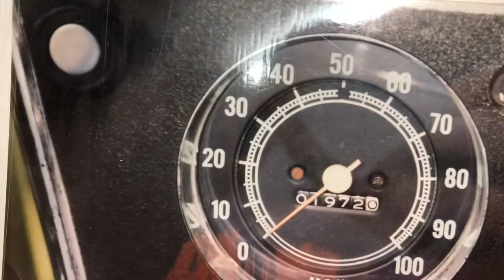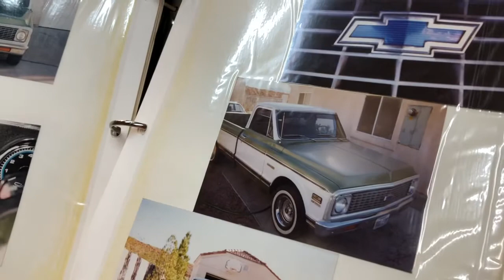Covid quarantine car show